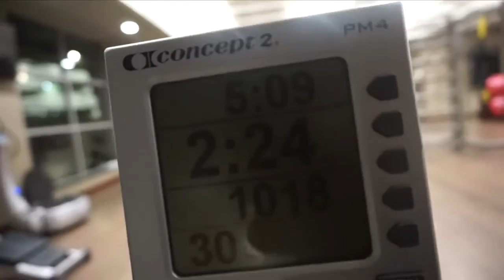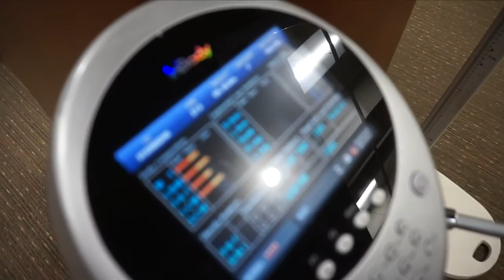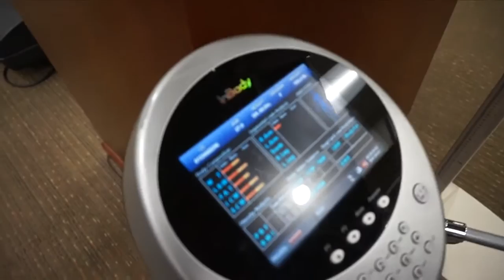One Week Of Workouts Before & After Physique Updates!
Vynnessa Alease: So... ya girl has gained some weight and I wanted to show you a glimpse of how I plan to tackle this extra weight!  Before the haters creep on out, I did not film all of my workouts (yeah yeah I know, film or it didn't happen... oh well).  I just wanted you to see the kind of determination it takes to make a change!